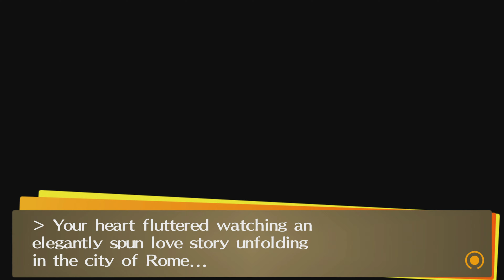Persona 4 Golden 100% Walkthrough: Last Days to Save Nanako (November 18-20)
November 18
Watch Roman Paid Holiday with Rise (Okina)
Social Link +3 & Himiko Level UP

Finish reading Easy Origami - Folding origami will further increase your understanding.
Understanding UP

November 19
Look at your inventory and see what fish you currently have. We need unique varieties, so it's important to use all five attempts catching different species. Ripples or bubble patterns are exclusive to individual fish. Remember that casting out again will reroll what you get.

At this point in the game, I still hadn't traded a Genji Ayu or Amber Seema to the Lady in White. If you're in the same position, prioritizing these two fish is important.

Start and finish reading Forever Macho
Courage greatly UP (rain bonus)
Courage significantly UP

November 20
Tanaka's Amazing Commodities Recommendation - Angel Skirt Combo
Angel Skirt (Defense= 1284 / Evade= 30 / Effect= Reduce Phys Damage 20%)
Diet Food x2 (Restores 50HP to an ally)
***As you can see by the stats above, acquiring the Angel Skirt for 59,800 yen is a pretty good deal. The Soma Combo (restores HP and SP for the entire party) can be stellar if you're playing on some of the harder difficulties or New Game +.

Start and finish reading Man of History
Courage significantly UP